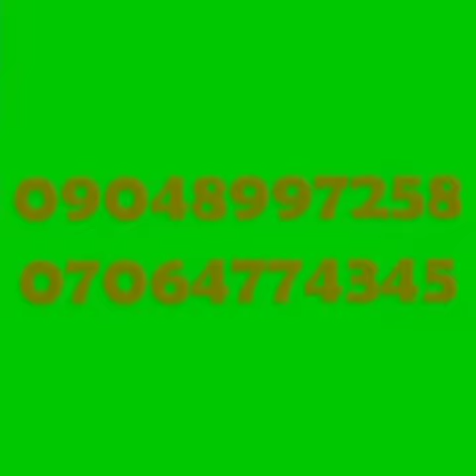pablo is holding his dick very well 🤣🤣🤣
hold your dick very 😅🤣🤣🤣